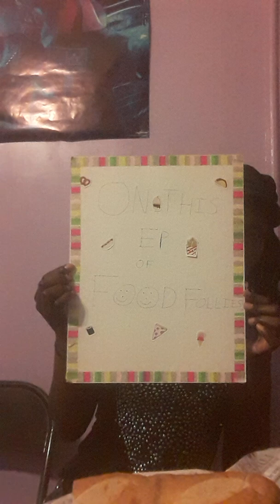Food Follies Ep 24: Tony Luke's Part Deux! Pizza Cheesesteak 🍕🌯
Second vid featuring Tony Luke's! This time I tried a Pizza Cheesesteak with Marinara Sauce and melted Provolone cheese! So good!🍕🌯😃